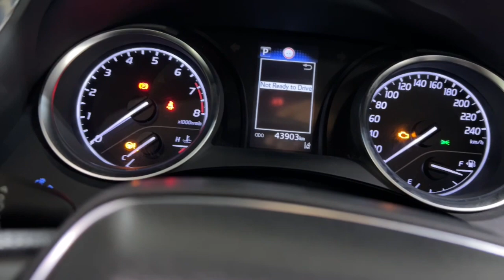2021 Toyota Camry Ryde, Sydney, New South Wales, Top Ryde, Australia 287851